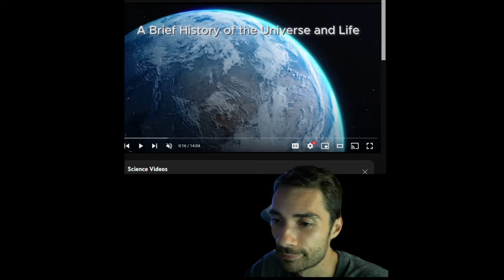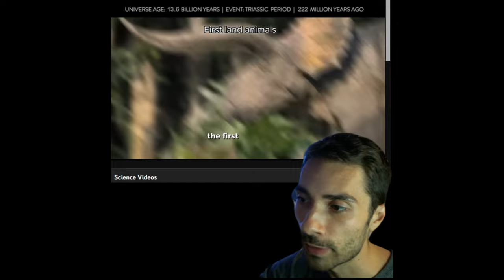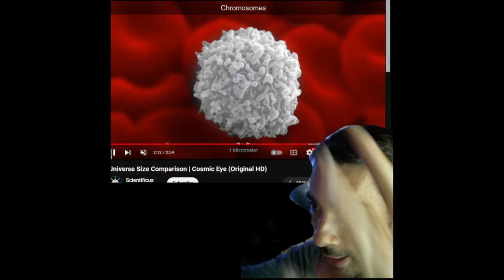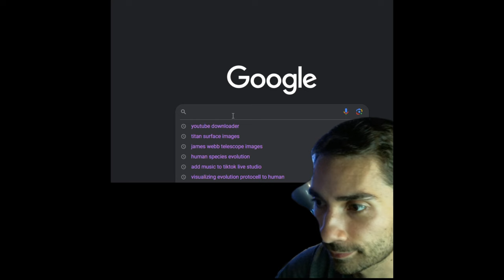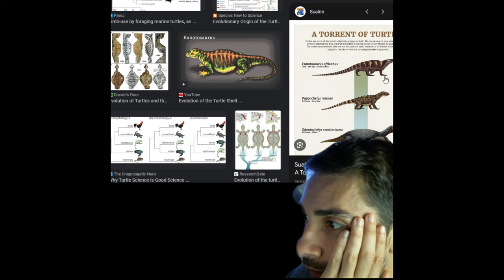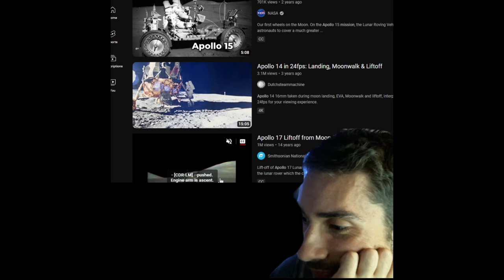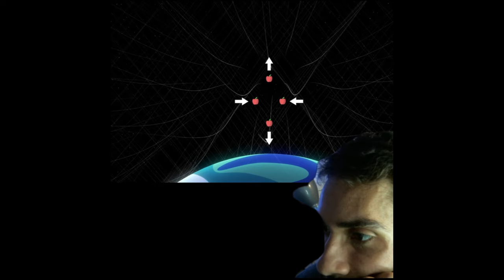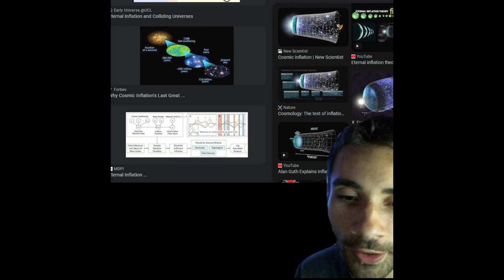Science Live! (origins, evolution, Mars, Relativity)